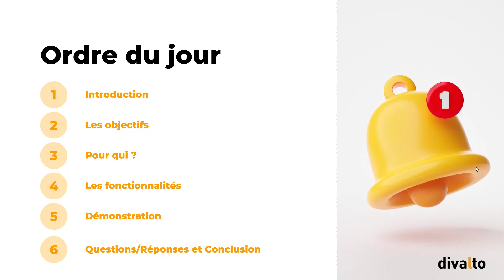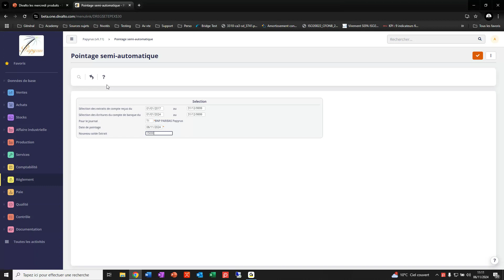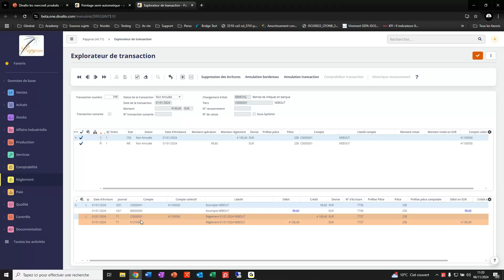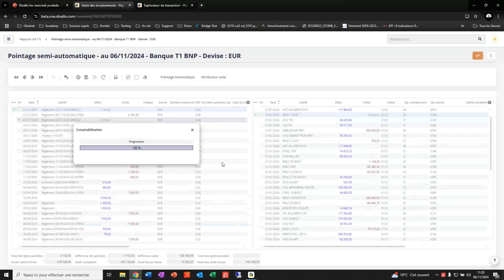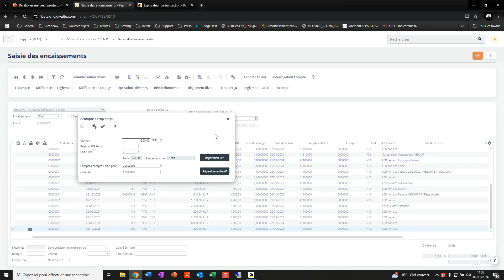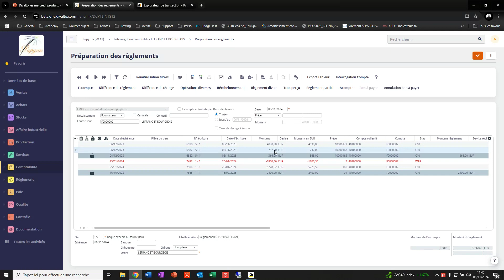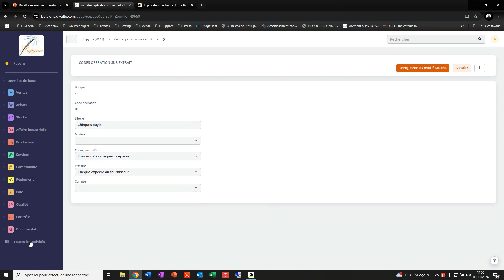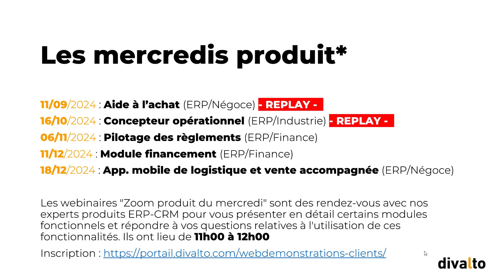Mercredi produit : Zoom ERP sur le pilotage des règlements (2024-11-06)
Sommaire :
1 Introduction
2 Les objectifs
3 Pour qui ?
4 Les fonctionnalités
- Pointage semi-automatique
- Saisie d’écriture de Trésorerie
- Interrogation comptable
5 Démonstration
6 Questions/Réponses et Conclusion